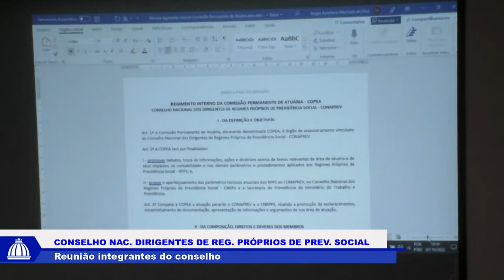Conselho Nac. Dirigentes de Regimes Próprios de Previdência Social - Parte 1